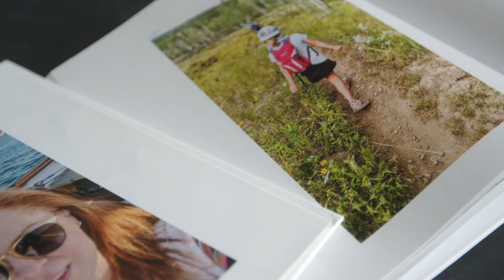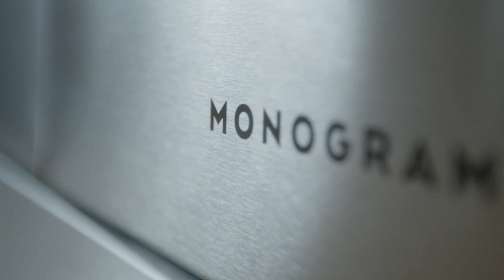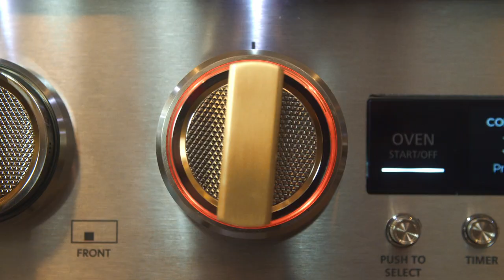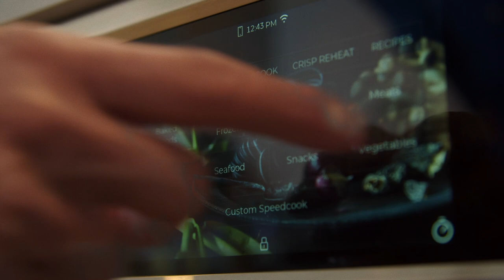Monogram Appliances ft. Laura U Deisgn Collective